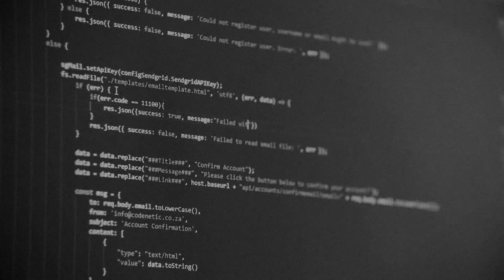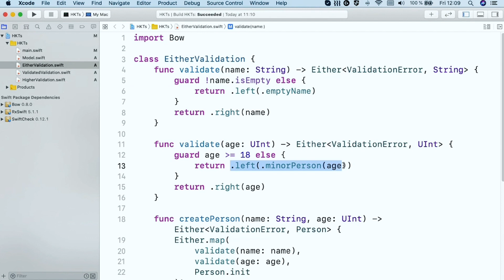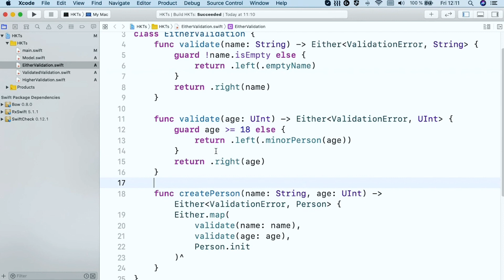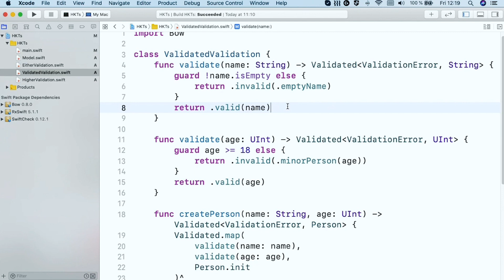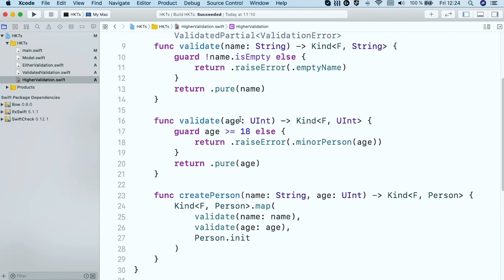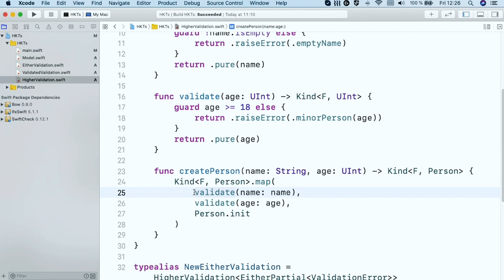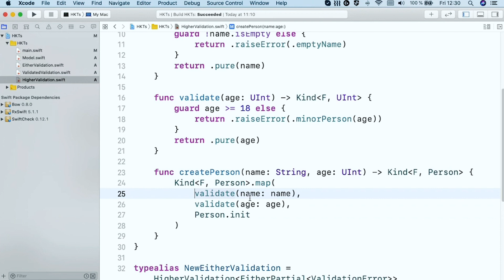Immutable Conversations - Higher-Kinded Types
Immutable Conversations is a video series from 47 Degrees featuring casual conversations about important open source libraries with maintainers and contributors, and others in the Functional Programming community.

On this episode, Alejandro Serrano has a socially distanced conversation with Tomás Ruiz-López about the adoption of functional programming within the industry, adding functional capabilities to Swift with the Bow library, and the usefulness of higher-kinded types.

Learn more about Bow—a library for typed functional programming in Swift
Host: Alejandro Serrano
Senior Software Engineer | 47 Degrees

Guest: Tomás Ruiz-López
Technical Lead | 47 Degrees

Immutable Conversations is a 47 Degrees Academy production.
Elevate your educational experience with Functional Programming with the 47 Degrees Academy.